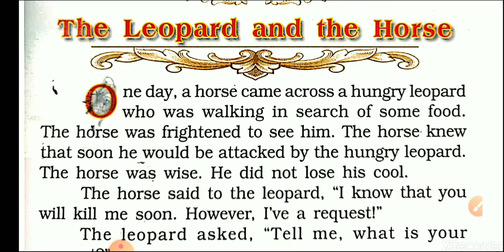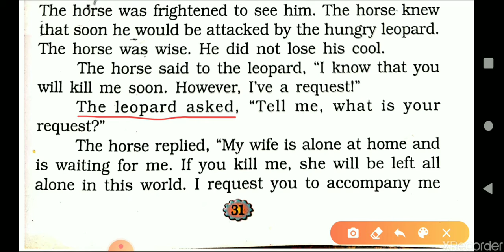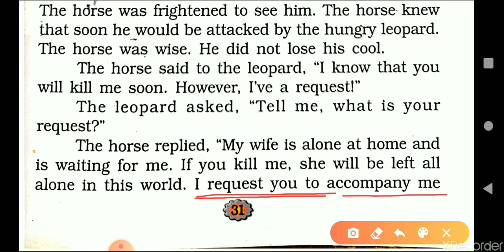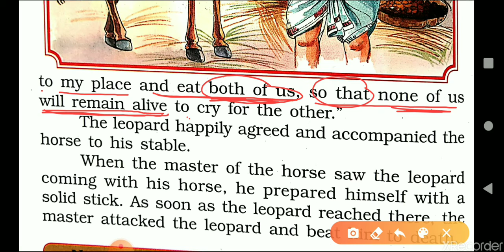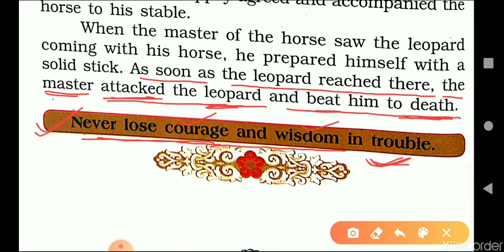The Leopard and the Horse